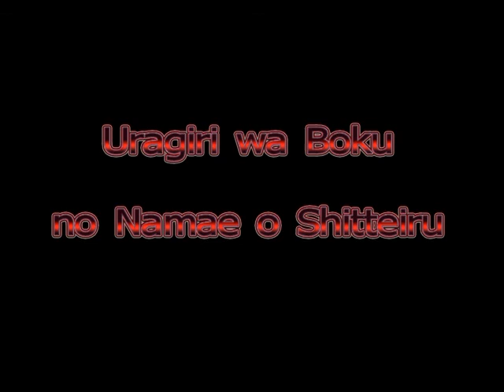Drawings from 2011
this is a video about nearly all drawings i made in 2011

Venomous Spider's Web belongs to The GazettE and their Company
Butterfly belongs to -OZ- and their Company
every Character from Anime/Manga belongs to their owners